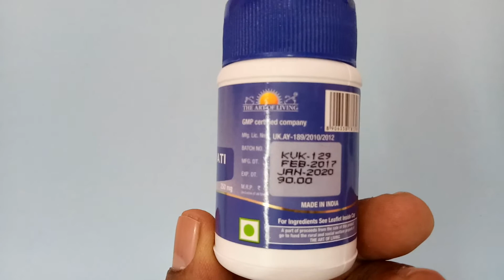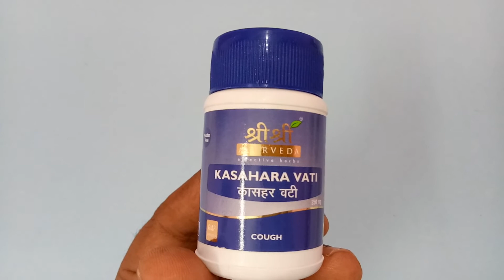Kasahara Vati (60 Tablets) by Sri Sri Ayurveda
Kasahara Vati (60 Tablets) by Sri Sri Ayurveda Kasahara Vati. Winter seasons bring miseries for many people that suffer from acute coughs and take different over the counter medicines. Many such medications do not provide fruitful results and rather affect in adverse manners because of poor preparation and harmful components. Ayurvedic System of Medicine has ...Kasahara Vati - Cough. Be the first to review this product. Net Content: 60 Tab TabStudies show that over the counter cough syrups are not effective in reliving cough. Sri Sri Tattva Kasahara Vati is a tasty, chewable, effective herbal formulation against cough, cold and sore throat. So next time you suffer from cough, chew on .